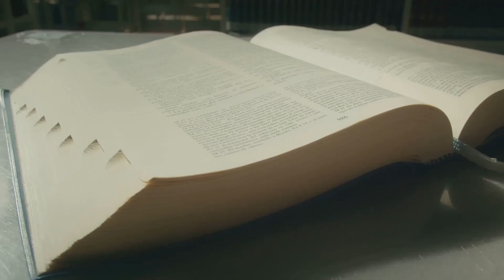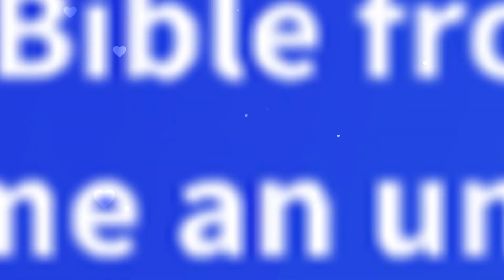Journey Through the Bible in a Year - Part Two : His -Story From March to May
Embark on a transformative journey with this "Journal Through the Bible in a Year Challenge - Part Two"! March into a deeper understanding of your faith as we explore the historical books from Joshua to Esther, including: Joshua, Judges, Ruth,
1&2 Samuel,
1&2 Kings,
1&2 Chronicles, Ezra, Nehemiah, and Esther. Experience these stories in a unique way that reveals the larger narrative of God's incredible story.
Our digital journal offers interactive chapters for an engaging study experience. It's not just a journal; it's an invitation to connect with biblical history on a personal level.
Your purchase supports our mission to make these invaluable resources accessible to all.
Join us and if you can,  donate, so that together, we can make the Bible's wisdom available to everyone. Discover His story through history and enrich your spiritual journey today!

We will be going through the whole Bible in 2024 🥳
You can receive your free digital version in our What'sapp Group linked below.
You can also order a  physical journal on Amazon.

Join the What'sapp group
where we will be going through the Bible together with other Bible lovers from around the world 🌎

When you join the group, please introduce yourself with a video, picture, or audio,
and answer the following questions:
  Name :
  What you do for a living:
  Favourite Bible verse:
  What do you hope to get from the group: